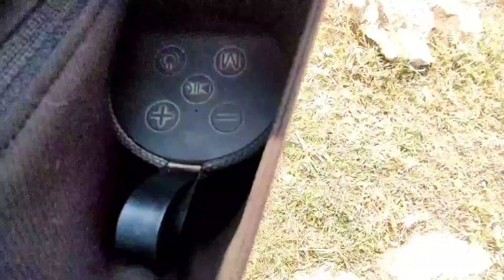Hiking 🥾 Vlog Full HD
Hey there, This Video is Full HD

My Gears , Books & Encyclopedia :
1). Space & Universe Encyclopedia
2).Animal's Encyclopedia
3).Rich dad poor dad
4).How to win friends & Influence people

MY GEARS :-
1)Power Bank
2)Camera Tripod
3)Adaptor for Tripod
5)Tripod for mobile phone
6) Sound (Acoustic foam):-
(Set of 32)
(Set of 72)
7) Glue for Acoustic foam:-
(2 litres)
8)Nova Trimmer
9)Boya By M1 Dual Mic
10)Ring Light

Copyright disclaimer under section 107 of copyright act 1976, allowance is made for "fair use" for purpose such as criticism, comment, news reporting, teaching,scholarship and research fair use is a used permitted by copyright statute that might otherwise be infringing.

About Manish Manhar.
Hey there, I am a Teacher , Investor & a YouTuber.

This is Manish Manhar from Bilaspur, Chhattisgarh, India

Tq